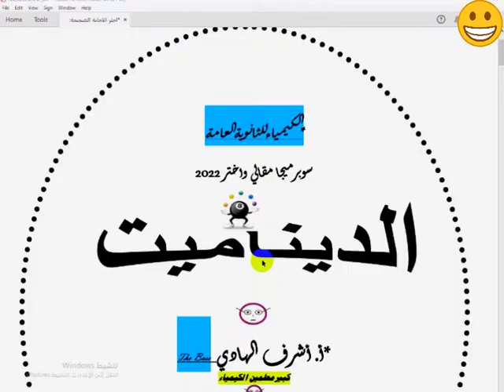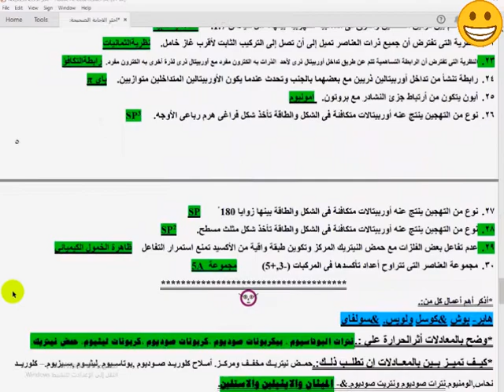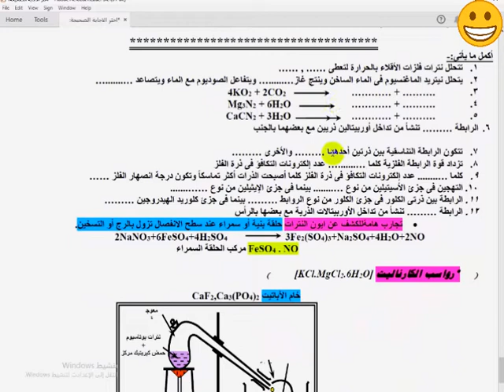امتحانات الثانوية💥الكيمياء3مراجعة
قناةSTARBOSSالجديدة تعليمية
STARBOSSرياضية-مراجعة كيمياءعضوية3ث-افلام وثائقية-بث مباشرمنهج الكيمياءللمرحلةالثانوية لجميع الفرق مصري وسعودي-الكيمياءمركزالعلوم-الحساب الكيميائي-التحليل الكيميائي -الكيمياء العضوية-العناصر الانتقاليةوالحديد-بنية الذرة والجدول الدوري والروابط الكيميائية للمرحلة الثانوية العامة والازهرية ودول الخليج العربي. !!